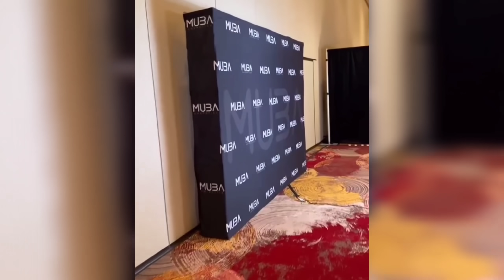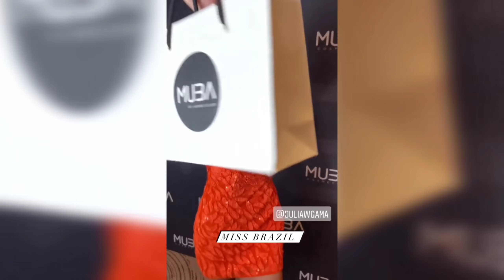69th Miss Universe Day 2: Everything You Need To Know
After the frenzy of the candidates' arrival comes another hectic day of registrations, fittings and covid testing. find out everything you need to know as we finally kick start the 69th edition of miss universe.

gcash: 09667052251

photos and videos taken from the instagram and facebook pages of:

miss universe
rabiya mateo
muba cosmetics
elkin mack
the final look
osnid hairstylist
ema savahl
arreld john
pageant news fr
amanda obdam
jan quijano